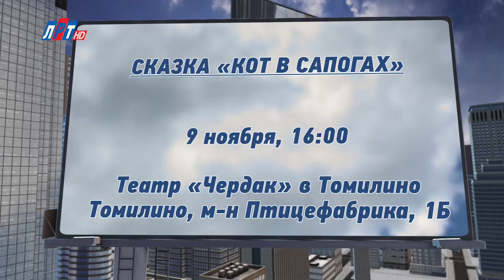Афиша за 6 ноября 2019 г.